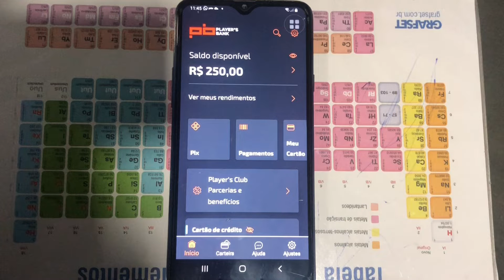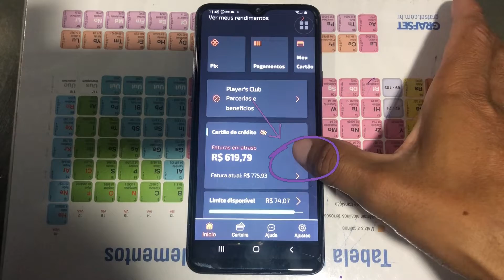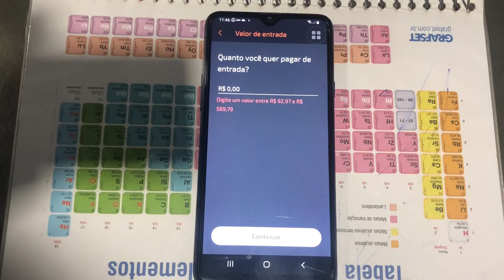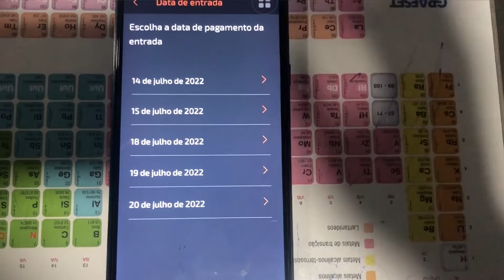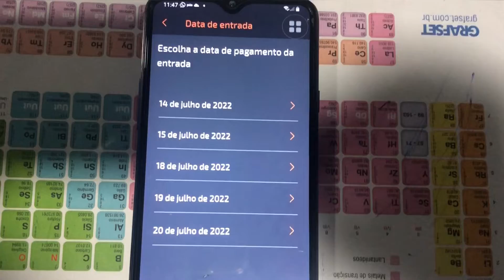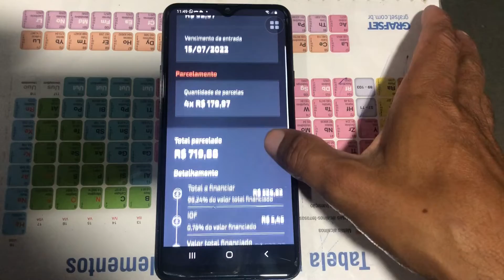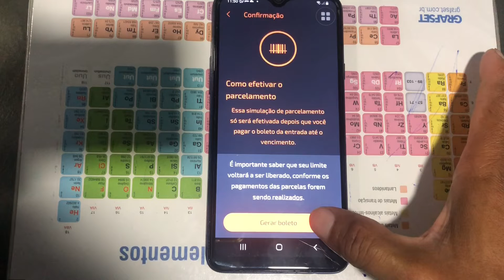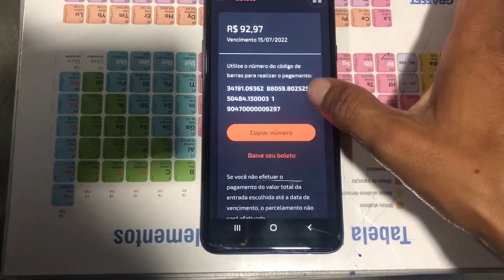Como parcelar a fatura do cartão player’s bank